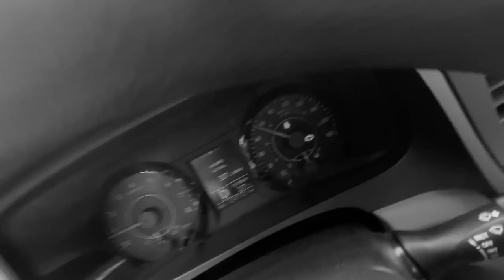JARIPEO DIA 2 VIAJAMOS PARA VER ESTO || CHITIN VENEGAS